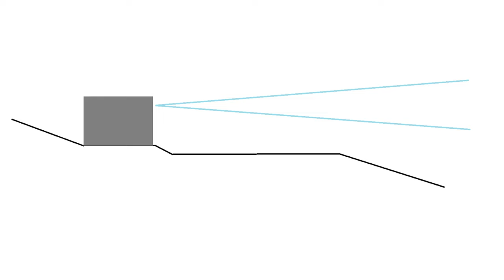❌5 ERROS de projeto que desvalorizam a Casa com Vista | evite para otimizar seu projeto e valorizar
00:00 Erros na planta de projeto
01:10 Cuidado com a casa do vizinho
02:25 Elementos que tampam a vista
04:45 Casa com privacidade ou não
05:15 Obras de puxadinhos
06:25 Aproveitar as vistas de casa

Fatores que comprometem a vista da sua casa

Uma das nossas principais preocupações é explorar ao máximo as possibilidades de vistas que o local oferece.

Sabemos que enfrentaremos alguns obstáculos, mas, com criatividade, trabalho em equipe e orientação aos nossos clientes, conseguimos otimizar a integração entre interior e exterior.

Estamos sempre buscando maneiras de maximizar as vistas deslumbrantes que nossas casas podem oferecer. No entanto, muitas vezes nos deparamos com obstáculos que podem comprometer essa experiência única.

No vídeo de hoje, vamos falar sobre as principais armadilhas que podem fazer você desperdiçar as possíveis vistas da sua casa e, mais importante, como evitar que isso aconteça.

Desde a falta de consideração pela localização dos vizinhos até elementos que bloqueiam a paisagem, vamos explorar esses obstáculos e apresentar estratégias inteligentes para valorizar os visuais ao redor das suas janelas.

Se você não prestar atenção a esses detalhes no seu projeto, poderá comprometer as vistas que sua casa pode oferecer. Hoje, vamos falar sobre o que pode afetar as vistas e como evitar esses problemas.

Para otimizar as vistas, é essencial pensar bem na planta baixa. Muitas vezes, encontramos projetos que simplesmente ignoram o potencial que o local oferece, ou que acabam sacrificando a vista de ambientes importantes para encaixar cômodos menos nobres, como depósitos, em áreas de grande potencial visual. Evite colocar banheiros na área de lazer em frente às salas; prefira localizá-los ao lado da casa. Pense melhor na localização de espaços de armazenamento, como despensas e depósitos, para não obstruir a vista da sala.

Além disso, muitos projetos não consideram que uma futura casa na vizinhança pode atrapalhar as vistas. Fatores como nível do terreno, tipologia e normas devem ser observados. Terrenos em desnível podem perder a vista; verifique a legislação antes de comprar. Oferecemos consultoria de compra de terrenos para ajudar você a fazer a melhor escolha.

Outro ponto importante são os elementos próximos das janelas. Quando não sobra espaço para uma escada ou uma árvore, uma delas acaba sendo encaixada num local que obstrui a visão. Se for uma árvore existente, considere mover as aberturas ou a sala, ou valorize a vista para a árvore. Na casa Dixit, por exemplo, a escada foi projetada com movimento.

A preocupação com a privacidade também pode ser um desafio. Às vezes, evitam-se aberturas devido a essa preocupação. Avalie se não vale a pena ter a flexibilidade de ter a vista, contando com cortinas, persianas, painéis inteligentes, etc. Quase todos querem banheira com vista, mas nem todos têm reservas. Use persianas ou películas que deixam o vidro opaco, ou preserve árvores.

Os puxadinhos ou cômodos anexos também podem ser problemáticos, pois quase nunca são ambientes nobres de uma residência. Caso sejam bem planejados, até mesmo os anexos podem ser previstos no projeto. Quase sempre surgem no melhor lugar do quintal. No projeto, podemos deixar um espaço em áreas menos nobres, como na cobertura, já com previsão de instalações e estrutura.

Ao reconhecer e abordar esses obstáculos, somos capazes de aproveitar mais das paisagens que nos cercam. Convidamos você a dedicar atenção especial ao que existe ao redor de sua casa, valorizando cada detalhe e cada vista que se descortina diante de seus olhos.

Ao fazer isso, cultivamos uma conexão mais profunda com o nosso ambiente, enriquecendo nossas experiências diárias. Observar as paisagens, o pôr do sol, o jardim, nos chama a focar no presente, deixando de lado preocupações e distrações, e nos conecta com algo maior, trazendo tranquilidade e clareza mental.

Por isso, valorize as vistas da sua casa e aproveite cada oportunidade para se rodear de toda essa beleza.

Nesse vídeo você também vai encontrar: